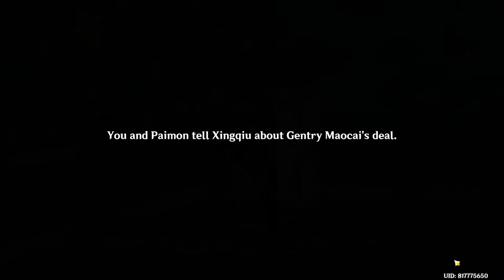Quest - Know Thyself, Know Thy Enemy ► Genshin Impact [ Beginners Guide ]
Know Thyself, Know Thy Enemy
The store owner, Jifang, informs you that her store no longer stocks the book you are looking for, advising you to try your luck at Change the Ninth's place in Qingce Village instead. Coincidentally, you come upon an attempt by Gentry Maocai's underlings to coerce Chang the Ninth into selling his Cor Lapis. Xingqiu reckons the situation to be unjust and intends to investigate Gentry Maocai.

Rewards
Adventure EXP +350
Mora  -19800
HeroHero's Wit  - 2
Mystic Enhancement Ore +4

Your secret investigation reveals that Gentry Maocai's need to satisfy a deal he made with the Fatui

Rewards
Adventure EXP +350
Mora  -19800
HeroHero's Wit  - 2